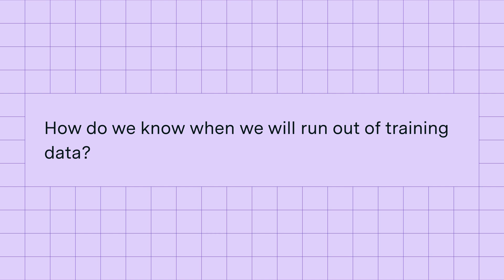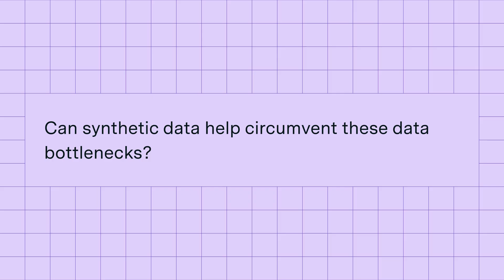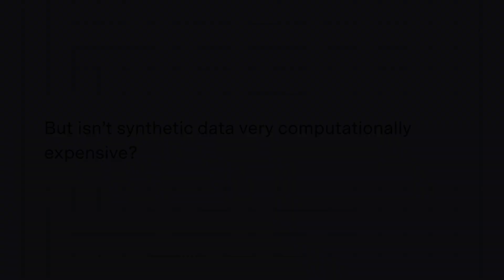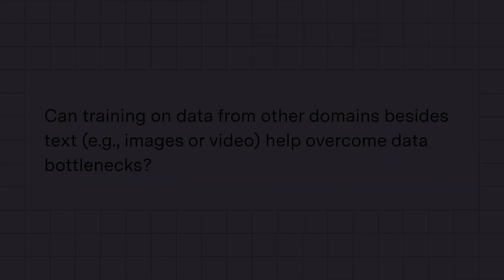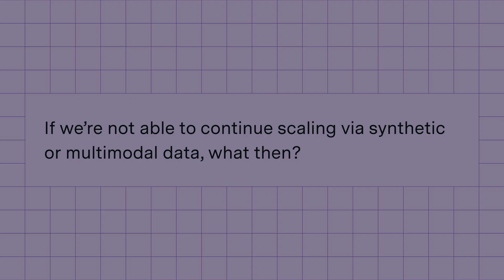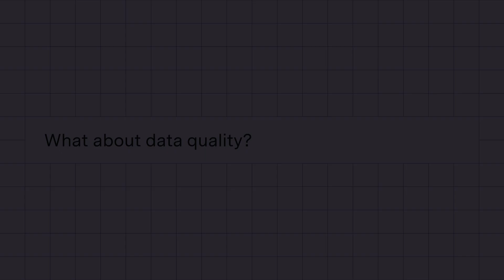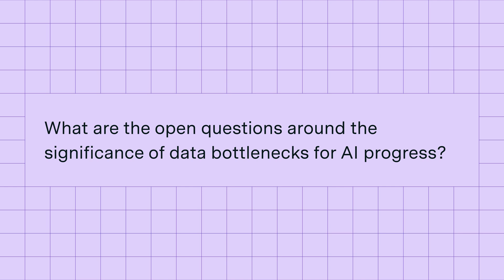Are we running out of data to train AI models?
In this interview, Pablo Villalobos, researcher at Epoch AI, explores this question and the potential data bottlenecks that AI progress faces.

As AI models rapidly grow, doubling their data usage each year, the internet’s resources could soon be exhausted. Pablo examines potential solutions such as synthetic data—data generated by AI itself—and highlights successes in fields like mathematics and programming. He also explains risks like model collapse, which can occur when models train repeatedly on their own outputs.

Additionally, Pablo considers multimodal data (images, audio, video) as an alternative, emphasizing that the future of AI relies heavily on data quality, not just quantity.

This conversation provides key insights into data bottlenecks in AI and the strategies researchers are exploring to sustain progress.

Timestamps

00:00 - Preview
00:09 - Why are training data bottlenecks important for AI progress?
00:47 - Are we running out of training data?
02:02 - How do we know when we will run out of training data?
03:13 - Can synthetic data help circumvent these data bottlenecks?
04:49 - Is model collapse inevitable?
05:30 - But isn't synthetic data very computationally expensive?
06:24 - Can training on data from other domains besides text help overcome data bottlenecks?
07:54 - If we're not able to continue scaling via synthetic or multimodal data, what then?
08:42 - What about data quality?
09:51 - What are the open questions around the significance of data bottlenecks for AI progress?